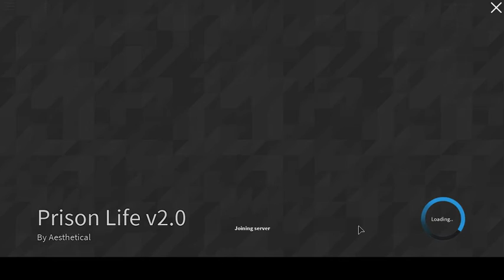searching for john doe (guest 666 found, fail)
that was a total fail...